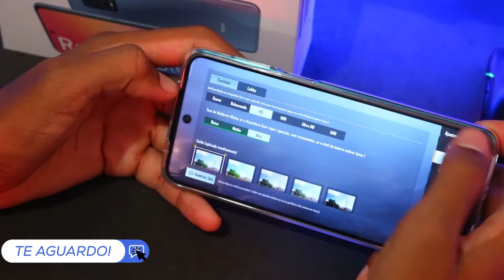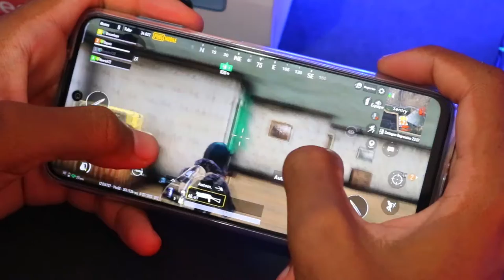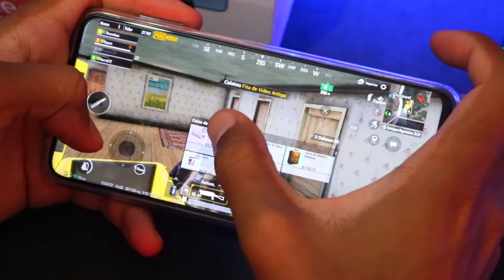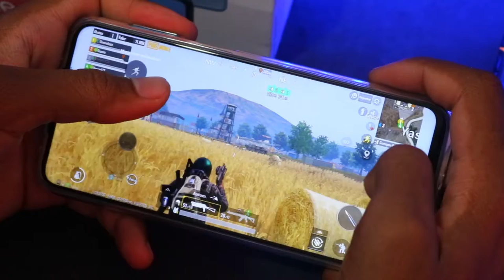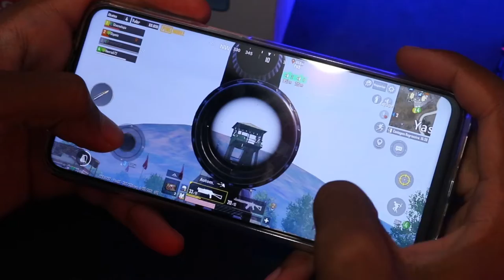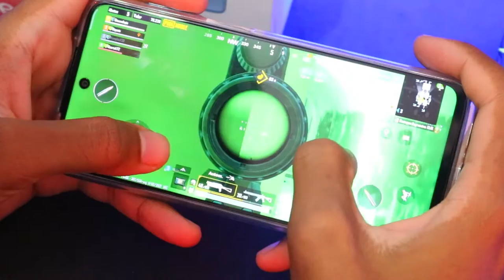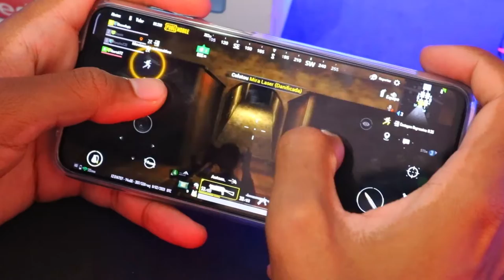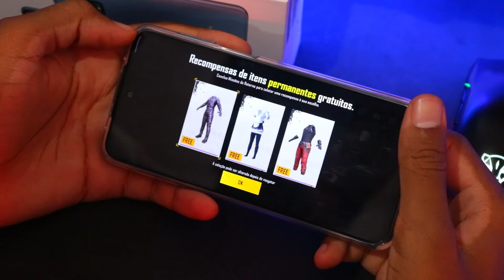XIAOMI REDMI NOTE 9S PUBG MOBILE Graphics , FPS , Battery , Heat Test